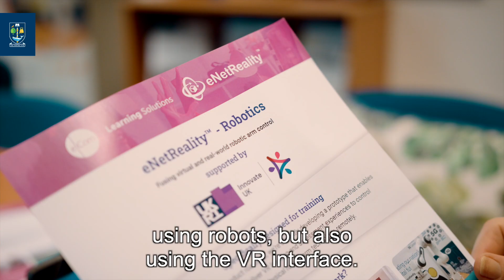Knowledge Transfer Partnerships Project eCom at the University of Glasgow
Learn about a collaboration between the University of Glasgow and eCom that is developing robotics in a virtual environment for remote training and assessment.